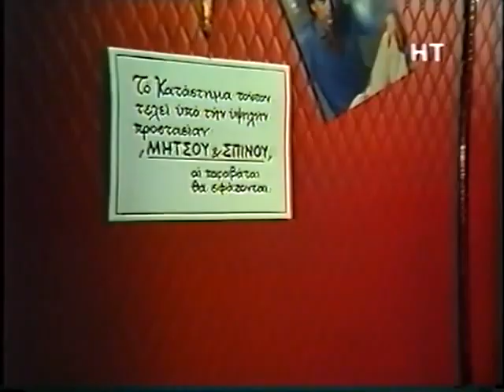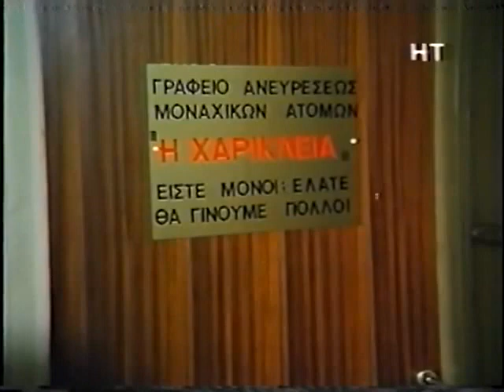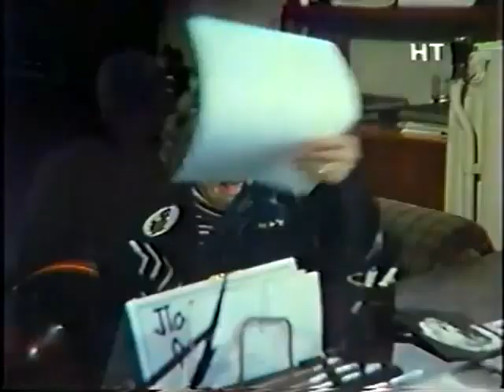Σωτήρης Μουστάκας - ΜΗΤΣΟΣ Ο ΡΕΖΙΛΗΣ Ο ΓΛΥΚΟΨΕΥΤΗΣ Όμηρος Ευστρατιάδης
Μήτσος Ο Ρεζίλης  (1984) Full Movie HD

Σκηνοθέτης : Όμηρος Ευστρατιάδης
Σεναριογράφος : Γιάννης Σκλάβος
Πρωταγωνιστές : Σωτήρης Μουστάκας , Μίμης Φωτόπουλος , Θάνος Παπαδόπουλος